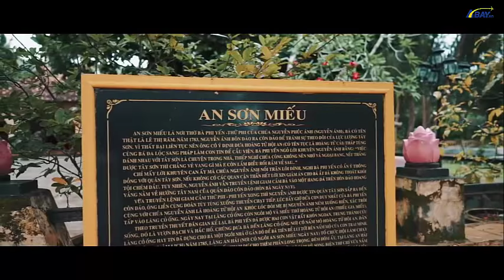Côn Đảo - Đi đâu? Ăn gì?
Nổi tiếng với vẻ đẹp hoang sơ, lãng mạn và những địa danh gắn với một thời quá khứ, lịch sử hào hùng, Côn Đảo trở thành một trong những điểm du lịch có sức quyến rũ thần kỳ. Nếu là lần đầu tiên đặt vé máy bay ghé thăm Côn Đảo, chắc chắn bạn sẽ có nhiều bỡ ngỡ. Hãy cùng ABAY.vn tham khảo một số kinh nghiệm hữu ích trước chuyến đi tại nhé.